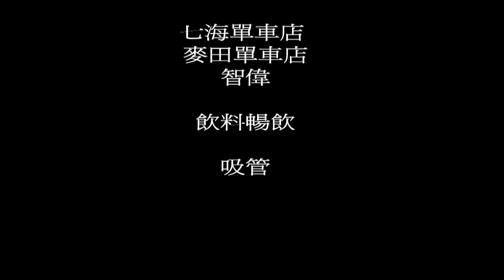2013 Biketrial Competition in Kaohsiung